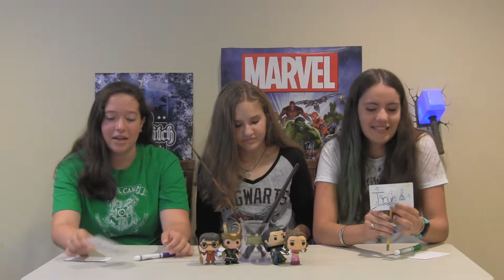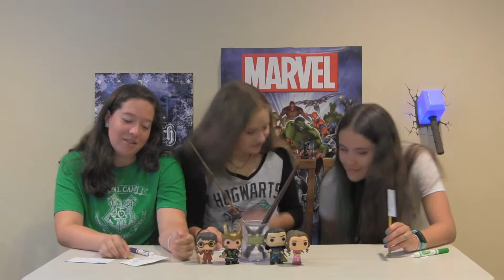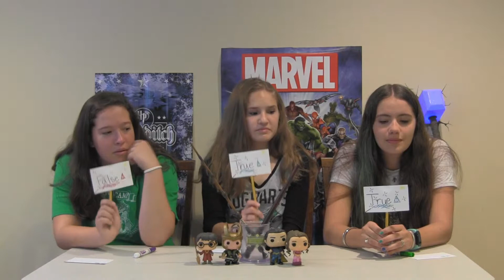Harry Potter Quiz (feat. Sicily)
We play a true or false game with our great friend Sicily and see who knows their Harry Potter facts the best!